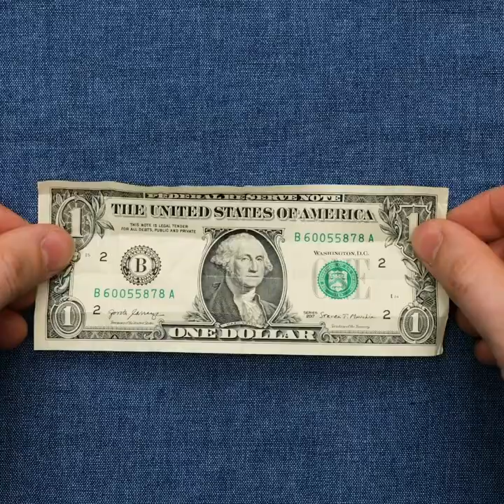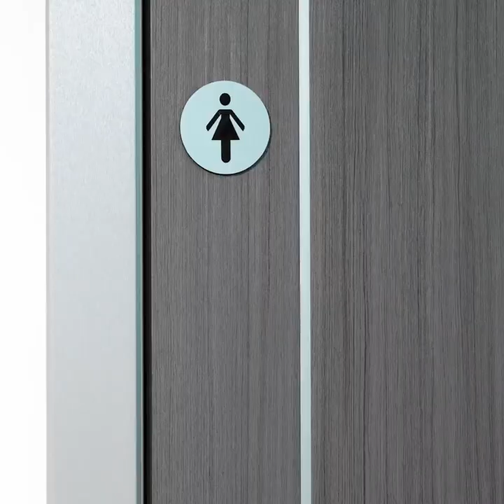OH NOO! What A Clumsy Bride 👰✨ Life-Saving WEDDING Hacks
Timestamps:

00:00 How to hide a stain on a dress;
00:37 Wedding hacks;
01:52 How not to lose a pet at a wedding;
05:17 How to fit a ring;
07:23 Tricks for brides.